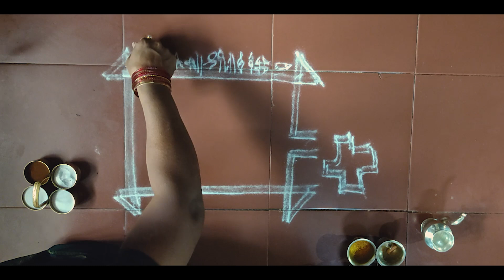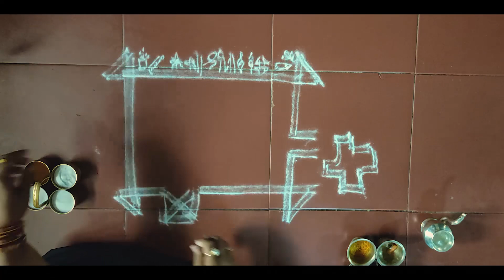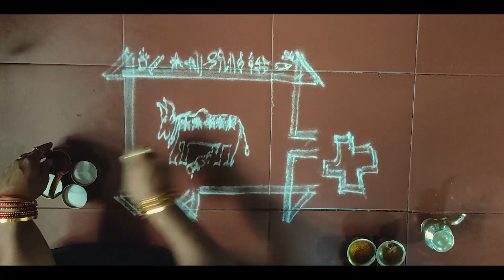Chaturmaasada Rangoli | Rangoliyinda Rangananugraha | Dr. Shantha Raghothamachar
A step-by-step tutorial to put Gau Padma Rangoli during Chaaturmaasa.

**ಚಾತುರ್ಮಾಸ ರಂಗೋಲಿ**
ನವವಿವಾಹಿತರು ಐದು ವರ್ಷ ಆಷಾಢ ಶುದ್ಧ ಏಕಾದಶಿಯಿಂದ ಉತ್ಥಾನ ದ್ವಾದಶಿ ಅಂದರೆ ಕಾರ್ತಿಕ ಶುದ್ಧ ದ್ವಾದಶಿಯವರೆಗು ತುಳಸಿ ಬೃಂದಾವನದ ಮುಂದೆ  ಅಂಗಳದಲ್ಲಿ ರಂಗೋಲಿ ಹಾಕಿ, ಕಥೆ ಹೇಳಿ, ಅರ್ಘ್ಯ ಕೊಟ್ಟು, ೩೩ ಪ್ರದಕ್ಷಿಣೆ-ನಮಸ್ಕಾರ ಮಾಡಬೇಕು. ಹಸುವನ್ನು ಬರೆದು ಕರುವನ್ನು ಅದರ ಜೊತೆಯಲ್ಲಿ ಬರೆದು, ೩೩ ಪದ್ಮಗಳನ್ನು ಹಾಕಬೇಕು.
**ಚಾತುರ್ಮಾಸ ರಂಗೋಲಿ ಮಂತ್ರ**
ಏಕಾದಶಿ ವಿಷ್ಣುನ್ನ । ದ್ವಾದಶಿ ದ್ವಾರಪಾಲಕರನ್ನ । ಇಂದ್ರನ್ನ, ಚಂದ್ರನ್ನ, ದೇವೇಂದ್ರನ್ನ, ಪಂಚ ಪಾಂಡವರನ್ನ ಕೂಡಿ ಪಗಡಿ ಆಡೋ ಹೊತ್ತಿನೊಳಗ ತಂತಿಹರೀತು ಬೇರಿ ಹರಿತು ಅಂತ ದ್ವಾರಪಾಲಕರು ಹೇಳಿದರು. ಊರೊಳಗ ಚಾತುರ್ಮಾಸದ ರಂಗೋಲಿ ಯಾರು ಹಾಕ್ಯಾರ ನೋಡಿಕೊಂಡು ಬಾ ಅಂತ ಹೇಳಿದರು । ಗಂಗಿ ಹಾಕ್ಯಾಳ್, ಗೌರಿ ಹಾಕ್ಯಾಳ್, ಸಾವಿತ್ರಿ ಹಾಕ್ಯಾಳ, ಸರಸ್ವತಿ ಹಾಕ್ಯಾಳ, ಶ್ರೀ ಕೃಷ್ಣನ ತಂಗಿ ಸುಭದ್ರ ಹಾಕಿಲ್ಲ ಅಂತ ಹೇಳಿದರು । ಆಕಿ ಬೆನ್ನುಹುರಿ ತಂದು ಭೇರಿಗೆ ಬಿಗಿರಿ ನರಾ ತಂದು ತಂತಿಗೆ ಬಿಗಿರಿ ಅಂತಂದ್ರು ಆಗ ಉದಯ ಕಾಲದಲೆದ್ದು ಶ್ರೀ ಕೃಷ್ಣ ಪರಮಾತ್ಮ ತಂಗಿ ಮನೆಕಡೆ ಹೋಗಿ ಯಾಕ ತಂಗಿ ಚಾತುರ್ಮಾಸದ ರಂಗೋಲಿ ಹಾಕಲಿಲ್ಲೇನು ಎಂದು ಕೇಳಿದ ಇಂದ್ರನಂಥ ಅಣ್ಣನ ಬಲ್ಲೆ ಚಂದ್ರನಂಥ ತಮ್ಮನ ಬಲ್ಲೆ, ಅರ್ಜುನನಂಥ ಗಂಡನ ಬಲ್ಲೆ, ವಸುದೇವ ದೇವಕಿಯಂಥ ತಂದೆ-ತಾಯನ್ನ ಬಲ್ಲೆ, ಶ್ರೀ ಕೃಷ್ಣ ಪರಮಾತ್ಮನಾದ ಇನ್ನನ್ನ ಬಲ್ಲೆ ಎಂದಳು. ಹಂಗಂದರೆ ಹ್ಯಾಂಗೆ? ಚಾತುರ್ಮಾಸ ರಂಗೋಲಿ ಹಾಕುವ ನೇಮ ಹಿಡಿ. ಘಟ್ಟ ಬೆಟ್ತಕ್ಕೆ ಹೋಗಿ ಅಚ್ಚ ಬಿಳಿಕಲ್ಲು ತಂದು ಹವಳ, ಮುತ್ತು ಹಾಕಿ ಕುಟ್ಟಿ, ಬೀಸಿ । ಶ್ರೀ ಕೃಷ್ಣನ ಗದ್ದುಗೆ, ವಿಷ್ಣು ಪಾದ, ಶಂಖ, ಚಕ್ರ, ಗದಾ, ಪದ್ಮ, ಸ್ವಸ್ತಿಕ । ವೃಂದಾವನ, ಕೊಳಲು, ತಂತಿ, ಭೇರಿ, ಆಕಳು ಕರು ಮೂವತ್ತಮೂರು ಪದ್ಮ ಶ್ರೀರಾಮನ ತೊಟ್ಟಿಲು, ಸೀತಾ ಸೆರಗು ತುಳಸಿದಳ ಇಷ್ಟೆಲ್ಲಾ ಹಾಕಬೇಕು. ದ್ವಾರಪಾಲಕರನ್ನು ಹಾಕಬೇಕು ಎಂದು ಶ್ರೀ ಕೃಷ್ಣ ಹೇಳಿದಾ । ತಂಗಿ ಸುಭದ್ರ ಕಲ್ಲು ತಂದು ಹವಳಾ ಮುತ್ತು ಹಾಕಿ ಕುಟ್ಟಿ ರಂಗೋಲಿ ಹಾಕಿದಳು ।

ಈ ರಂಗೋಲಿಯನ್ನು ಕರಿ ಆಕಳು ಕಟ್ಟಿದಲ್ಲಿ, ಬಿಳಿ ಆಕಳು ಬಿಚ್ಚಿದಲ್ಲಿ, ಋಷಿಗಳು ಕೂಡುವಲ್ಲಿ, ಗಂಗಾ ತಟಾಕದಲ್ಲಿ, ದೇವರ ಮುಂದೆ, ತುಲಸಿ ಮುಂದೆ ಇಂಥ ಸ್ಥಳದಲ್ಲಿ ಹಾಕಬೇಕು. ಸುಭದ್ರ ರಂಗೋಲಿ ಹಾಕಿ ಅರಿಶಿನ, ಕುಂಕುಮ ಏರಿಸಿ ಅಕ್ಷತೆಯಿಂದ ಅರ್ಘ್ಯಕೊಟ್ಟಳು । ರಂಗೋಲಿ ಹೋಗಿ ಗುಡ್ಡಾಗೀ ನಿಂತು ಅರಿಶಿನ-ಕುಂಕುಮ ಬೆಟ್ಟಾಗಿ ನಿಂತು, ಅಕ್ಷತೆ ರಾಶಿಯಾಗಿ ನಿಂತಿತು, ಅರ್ಘ್ಯ ಕೊಟ್ಟದ್ದು ಹಳ್ಳಾಗಿ ಹರಿತು । ಮೊದಲನೇ ವರ್ಷ ಶ್ಯಾವಿಗೆ ಪಾಯಸ । ಎರಡನೇ ವರ್ಷ ಎಣ್ಣೋರಿಗೆ । ಮೂರನೇ ವರ್ಷ ಮುಚ್ಚೋರಿ । ನಾಲ್ಕನೇ ವರ್ಷ ಅನಾರಸ । ಐದನೇ ವರ್ಷ ಮಂಡಿಗೆ ದಾನ ಕೊಟ್ಟಳು । ಅಣ್ಣಾಗಿ ಶ್ರೀ ಕೃಷ್ಣ ತೆಗೆದು ಕೊಂಡಾ ತಮ್ಮಾಗಿ ಶ್ರೀ ಕೃಷ್ಣ ತೆಗೆದುಕೊಂಡು, ಶ್ರೀಕೃಷ್ಣಪರಮಾತ್ಮನಾಗಿ ಶ್ರೀ ಕೃಷ್ಣದಾನ ತೆಗೆದುಕೊಂಡನು ।

॥ ಸುಭದ್ರ ಹಾಕಿದ ರಂಗೋಲಿ ಸಂಪೂರ್ಣಂ ॥
**ಅರ್ಘ್ಯ ಮಂತ್ರ**
ದೇವ ದೇವ ಜಗನ್ನಾಥ
ಸರ್ವ ಲೋಕ ಹಿತೋ ರಥ ।
ಗೃಹಾಣಾರ್ಘ್ಯಂ ಮಯಾದತ್ತಂ
ರಾಮ ಕೃಷ್ಣ ನಮೋಸ್ತುತೇ ॥
Copyright @ Shanta Raghothamachar - 2021. Any reproduction or illegal distribution of the content in any form will result in immediate action against the person concerned.